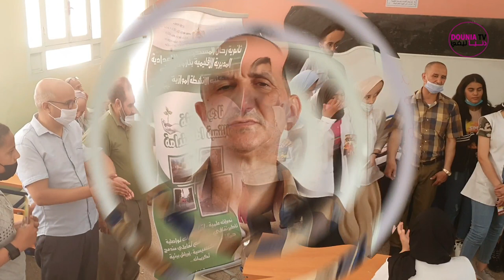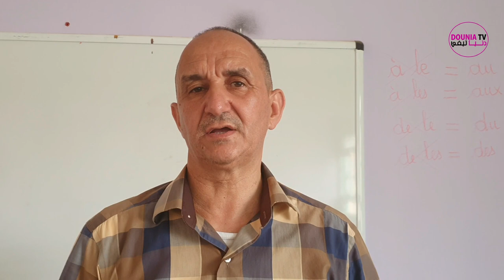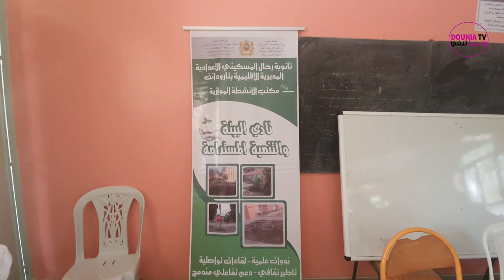" جميعا من اجل المحافظة على شجرة الأركان "... نداء من قلب ثانوية رحال المسكيني الإعدادية بتارودانت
جميعا من اجل المحافظة على شجرة الأركان " عنوان يومين دراسيين نظمه نادي البيئة والتنمية المستدامة بثانوية رحال المسكيني الإعدادية بمديرية التعليم بتارودانت، اللقاء الثقافي التواصلي الشهري التاسع عرف عددا من الفقرات وأنشطة موازية تخليدا لشجرة الأركان في عامها العالمي والذي يصادف العاشر من ماي من كل سنة، فلنتابع.